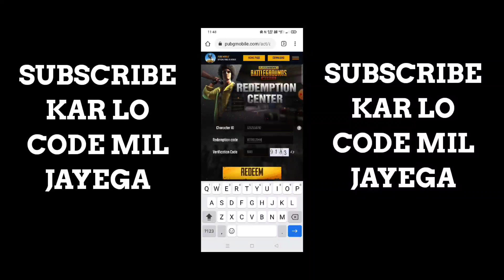/pubg mobile redeem code today//pubg redeem code today